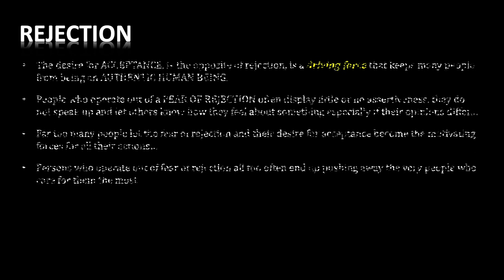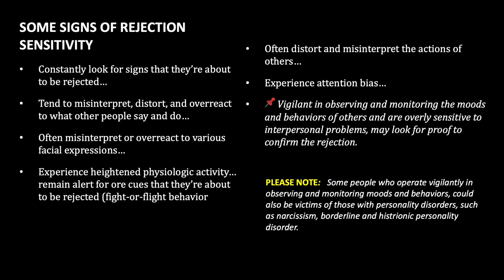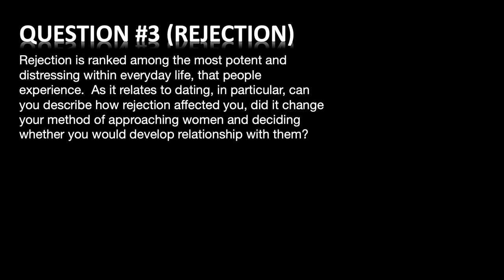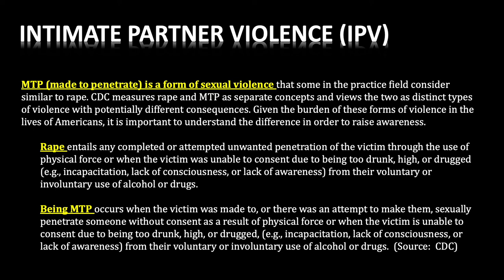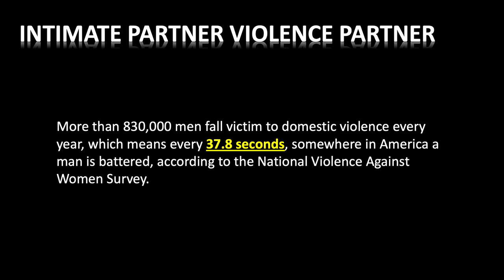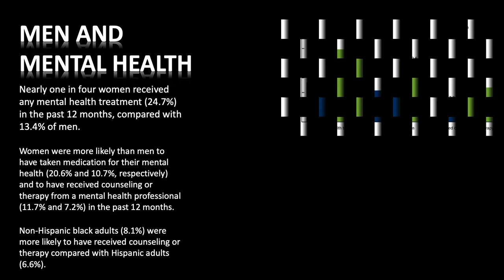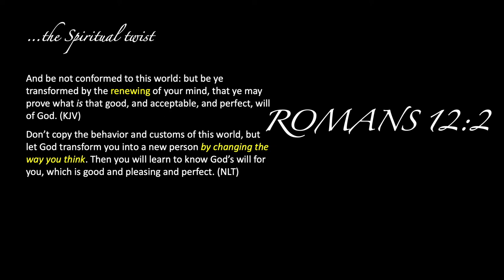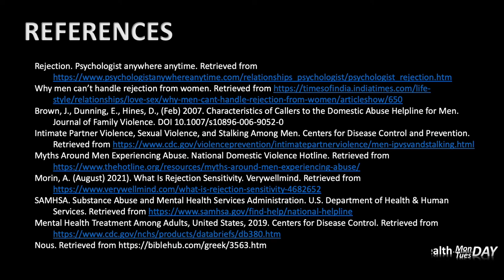This Is A Man's World Part II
This concludes the series of "Mental Health Mon/TuesDAY," This is a Man's World.  In this episode, we'll cover the topics of Rejection and Intimate Partner Violence (IPV), as it is an epidemic within the United States.  We don't hear much about it, due to the stigma and perceived shame and myths surrounding the subject.  Along with September being "National Suicide Awareness Month," it is critical that we focus on some of the causes, that plague our minds.  It is our hope that in learning the "why's" could help us take action towards seeking mental health services that can help save a life!